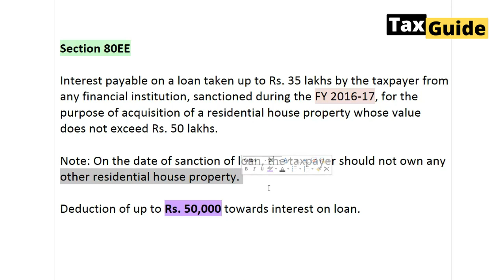Section 80EE | Additional deduction of home loan interest u/s 80EE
In this video I discussed about the section 80EE of income tax act, under section 80EE taxpayers can get additional deduction on home loan 50000, that means taxpayers will get deduction of 2 lakh in section 24(b) and under section 80EE.

Video covered:
Home loan tax benefit
Home loan interest rates
Home loan
Home loan tax exemption
Home loan interest deduction additinal
Interest on home loan deduction
Additional deduction on home loan 50000
Home loan tax rebate
Deduction for home loan
Home loan tax deduction 50000
Additional deduction
Section 80ee
Section 80ee of income tax
Section 80ee of income tax act
Section 80ee of income tax deduction
What is section 80ee
Section 80ee and section 24
Deduction under section 80ee
Section 80ee in hindi
80ee deduction
80ee
Section 80ee of the income tax act